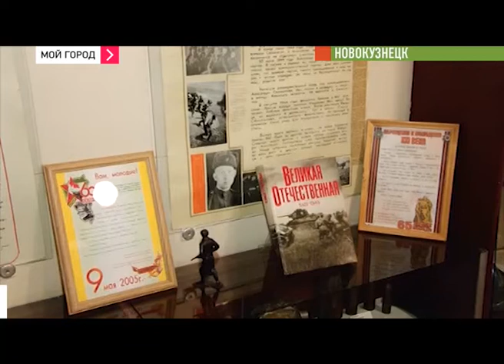Телеканал «Мой город» продолжает в Новокузнецке акцию «Награда за мир»